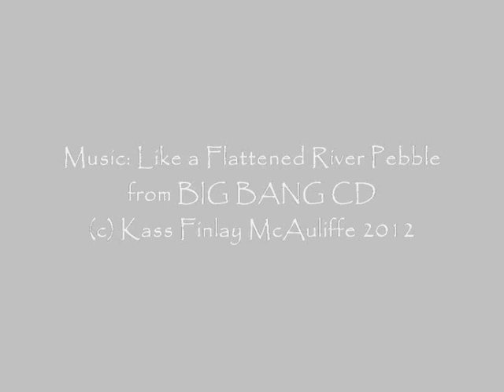Kass Finlay McAuliffe Pelicans.wmv